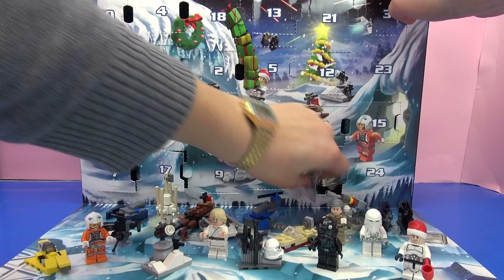Tür 20 des LEGO Star Wars Adventskalender Unboxing Demo 75056